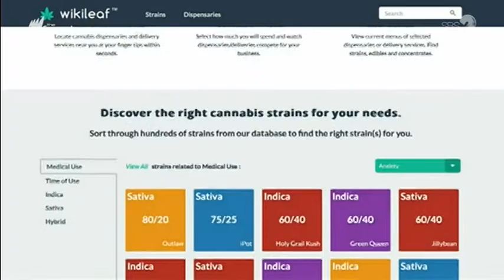The Feed 23 09 2014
Wikileaf.
Selling Cannabis on line lawfully.
But only in states where its lawful.